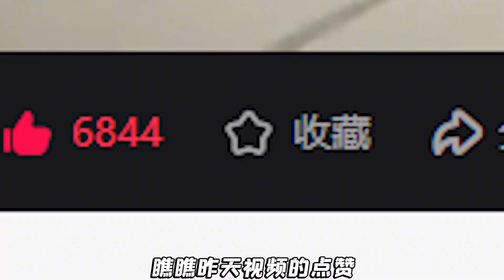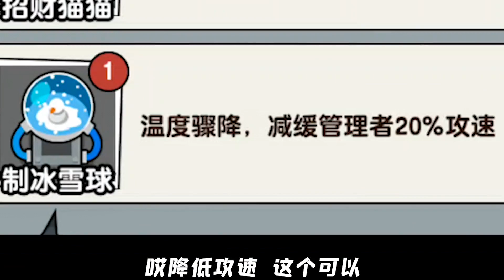躺平上班摸鱼？猎梦者是公司老板，我差点就被开除！